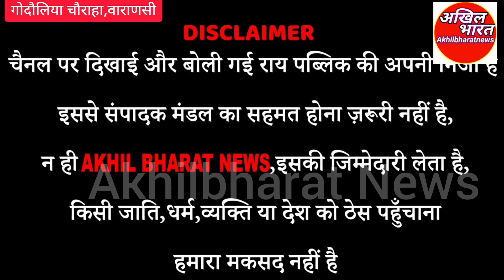Kashi Vishwanath Akhilbharat News Narendra Modi Kashi Corridor Adityanath Yogi Up election 2022